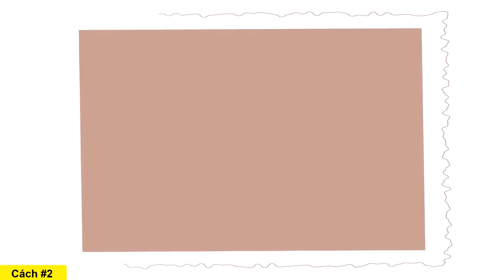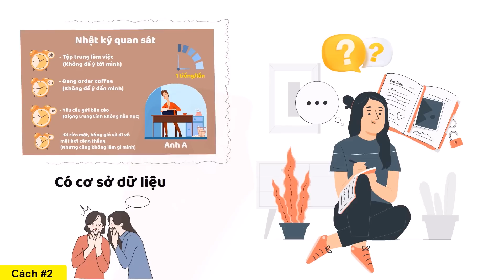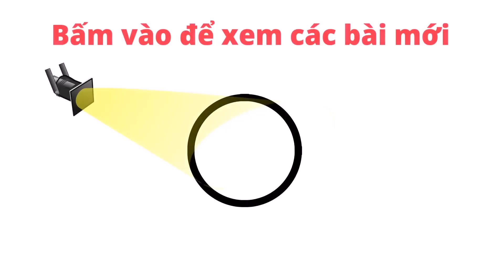Vượt Qua Lo Âu, Tự Ti Và Tủi Thân (Ngon Lành)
Giải Quyết Lo Âu, Tự Ti Và Tủi Thân (Ngon Lành)

Xin mến chào quý vị và các bạn, chào mừng quý vị và các bạn đã quay trở lại với chương trình: Bài học tâm huyết hàng tuần trên kênh youtube của Web5ngay.
Ai trong chúng ta cũng không hề xa lạ với các vấn đề như lo âu, tự ti và tủi thân.. Những điều này làm cho chúng ta có thể làm mất sự tập trung trong công việc, học tập, gây stress, cô đơn, mất động lực…gây nên hàng loạt các cảm xúc tiêu cực cho bản thân mình và người khác.
Việc chúng ta để cho những cảm xúc này chi phối là chính mình đã tự đặt bản thân mình vào một vị thế yếu, đang sống như một nạn nhân, tự làm giảm đi sức mạnh bên trong nội tại của mình. Đó là một điều không tốt chút nào cả.
Với những mong muốn giúp bản thân tôi và các bạn có thể vượt qua, xử lý đẹp những lo âu, tự ti, tủi thân đang chi phối chúng ta giúp bản thân mình trở nên mạnh mẽ hơn, vui vẻ hơn trong cuộc sống hằng ngày.
Hai phương pháp hôm nay tui sẽ đem đến cho các bạn là gì? Cùng tôi vào bài nhé:
0:00 Vào bài
01:30 Phương pháp 1
08:58 Phương pháp 2
15:51 Tổng kết